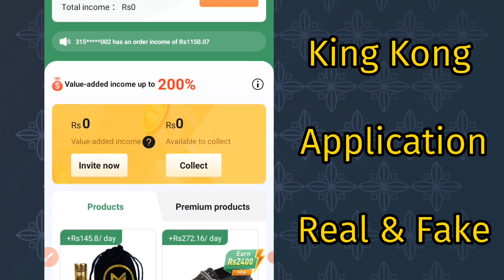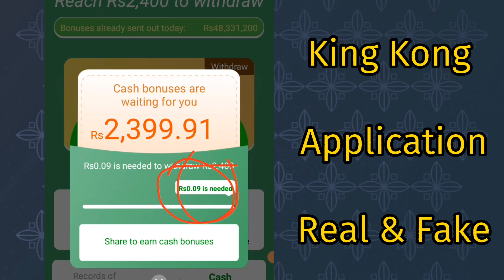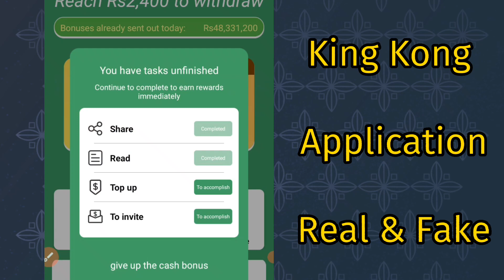King Kong App real or fake | king kong withdraw proof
King Kong Real or Fake Application | King Kong withdraw | King Kong App Real